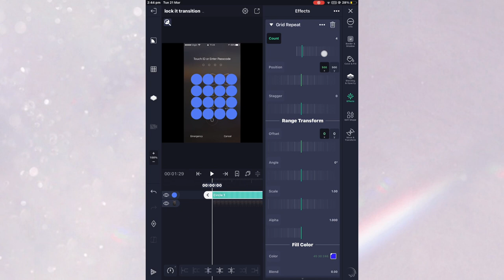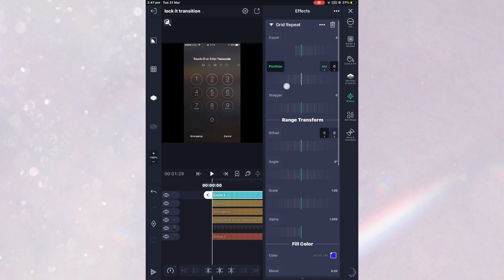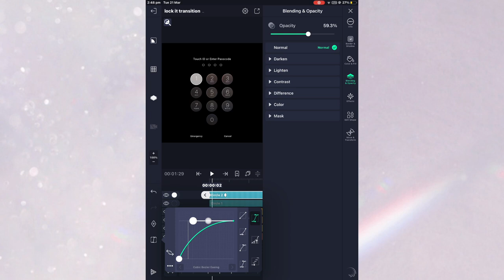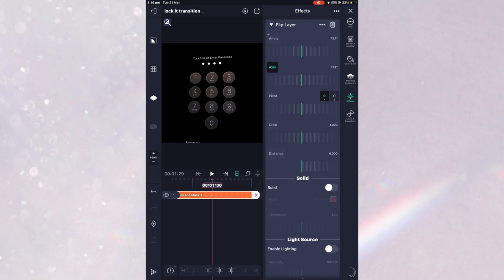Glitch style alight motion transition tutorials//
Hi guys this is the highly requested transition that yall wanted a tutorial for and honestly its pretty easy ..you can simply use the picture but beacuse i like to be extra so i did all those steps😂😭🦋